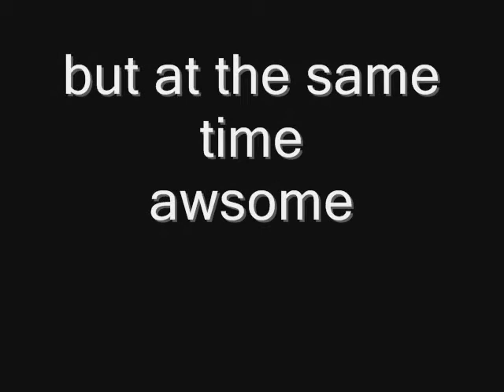Chainmail Trailer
a trailer of a movie of chainmail that i'm currently working on